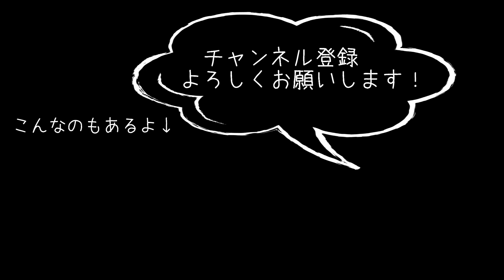【にわとり】はじめての卵！遂に産みました！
生後5か月にして、初めて卵を産みました！
待ちに待った卵！
茶色いので、産んだのは「レッドシェーバー」のスカーレットか「岡崎おうはん」のチャランラップのどちらかですね。
徐々に他の子達も卵産み始めるかな？
楽しみです！